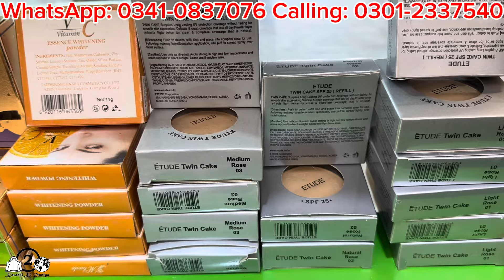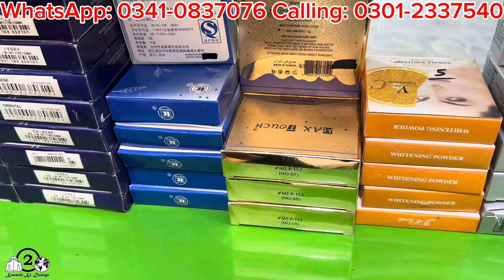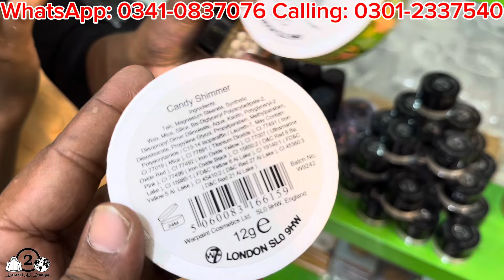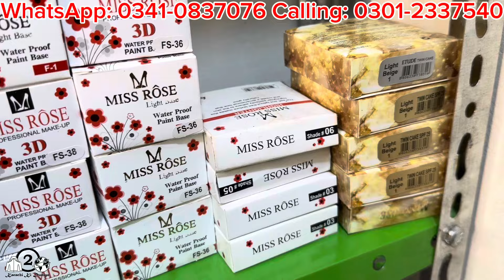**99Rs Sale** Poland & London | Wholesale Cosmetics Market in Landhi | Madina Shopping Center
in this video all branded makeup in real wholesale price this is Pakistan biggest wholesale Madina Shopping Center market you guys can purchase online and visit also.
aa branded cosmetics
mn branded cosmetics
zeewas makeup shop
zeewas beauty mart
factory leftover makeup
leftover makeup
hm cosmetics new video
branded makeup pakistan
nexuss cosmetics
makeup karachi ki duniya
makeup wholesale
quality makeup
best makeup products shop
imported cosmetics shop karachi
eyeshadow pallete
cosmetics products
hm cosmetics review
makeup kits
skin care item wholesale
makeup new shop karachi
bolton market makeup
branded makeup
makeup video
cheap makeup witn online delivery
karachi ki duniya makeup
wholesale makeup market in karachi pakistan
cosmetic wholesale market in karachi 2024
makeup shop karachi
hm cosmetics reviews
bolten market makeup shop
makeup wholesale karachi
cheapest cosmetics
distributors of makeup in pakistan
makeup importers
cheapest makeup
cosmetics karachi
branded makeup products
cosmetics shop karachi
karachi ki duniya makeup zamzama
hyderi makeup shop wholesale
original branded makeup
wholesale makeup market
imported cosmetics in karachi